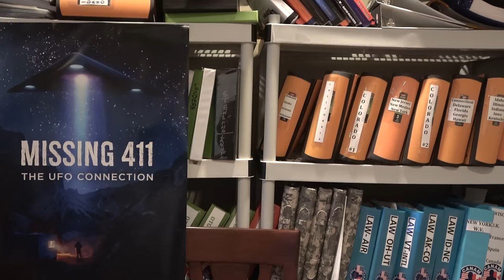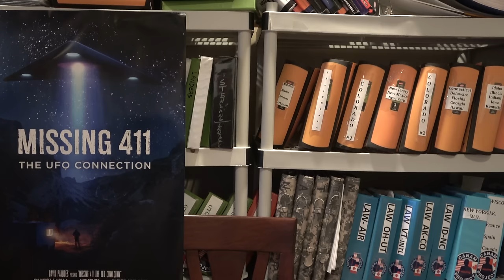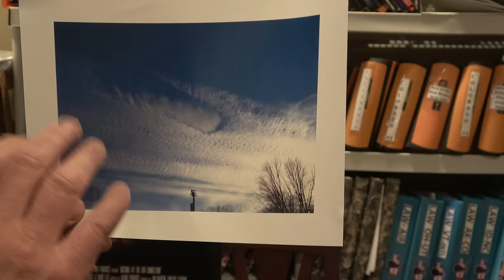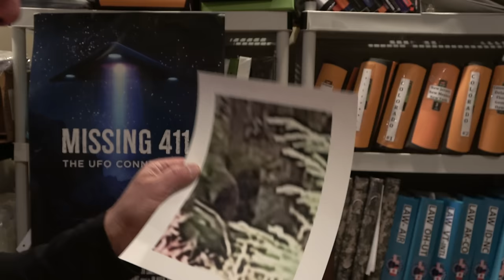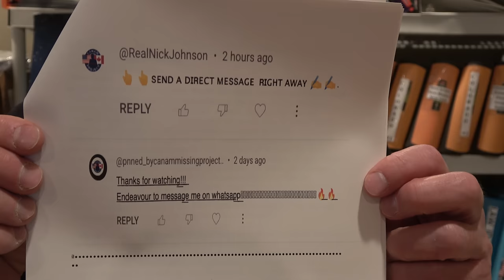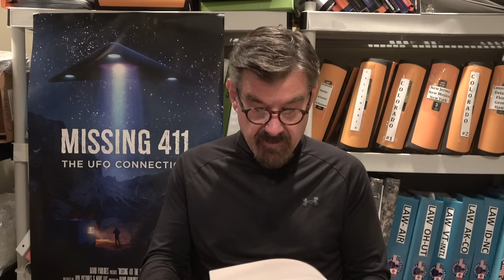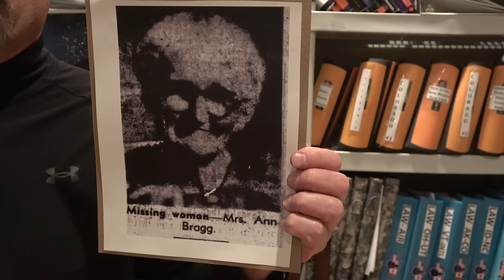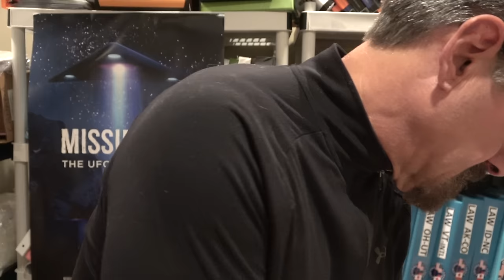Missing 411- David Paulides Presents Cases from California, Alabama and Washington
This video contains the following cases:
Ann Bragg, Alabama
Max Paul, Calif
Lars Feld Washington
Here are links to our DVDs, Blu Rays, online store and our most watched videos- by categories.

Link to order online version of the movie: